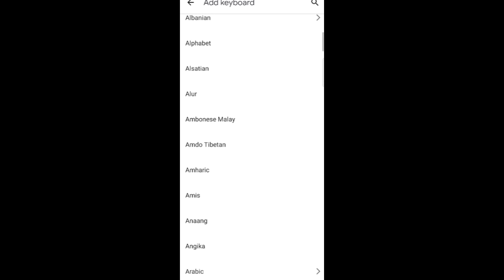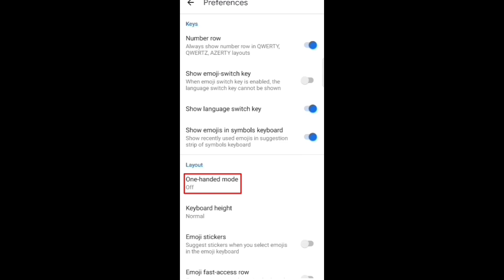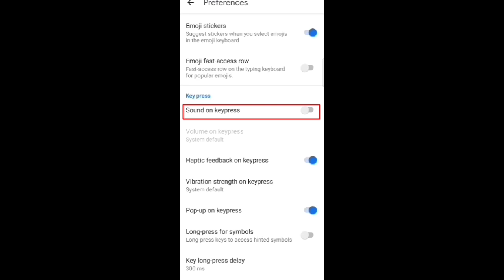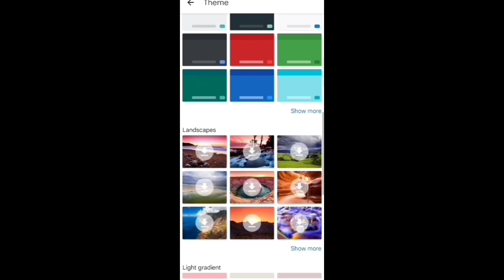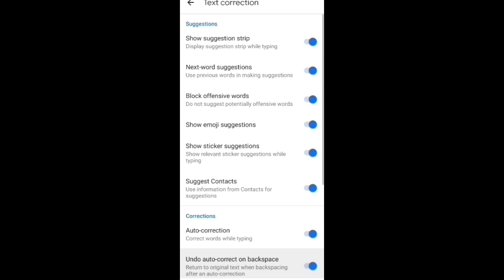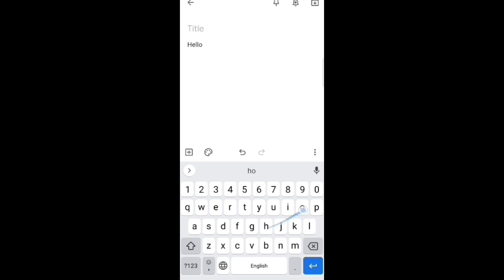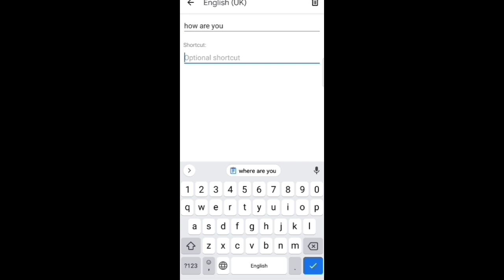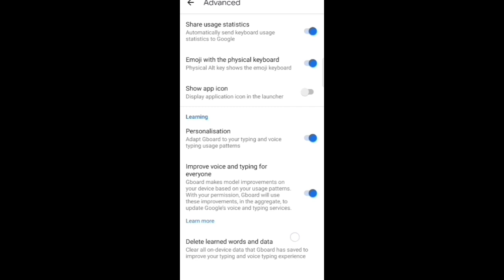Gboard ki sabhi A to Z settings sikh lo | Google Gboard all settings and features in hindi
Gboard ki sabhi A to Z settings sikh lo | Google Keyboard all settings and features in hindi

Iss video me mein aapko Google Keyboard yani ki gboard ki all settings aur features ki jankari dene wala hu so agar aap android user hai aur gboard ka use karte hai to iss video me batayi gai sabhi settings and features ki jankari aapke liye kafi useful ho sakti hai isliye video Google Keyboard ki all settings ki jankari pane ke liye iss video ko end tak dhyan se dekhna gboard ki puri jankari ke liye ye video dekhe.